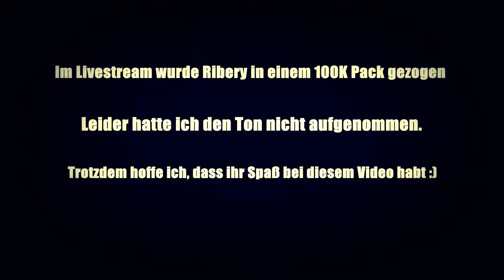RIBERY im 100K Pack gezogen!!! l FIFA 14 Ultimate Team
In diesem Video öffne ich für euch mein neues Spiel, stelle es kurz vor und erzähle über das Projekt mit der MetaUn unboxing que j'avais prévu de faire mais pas aussi vite, faut dire que cela à mis que 7 jours pour arriver jusque chez moi, donc on verra ce que contient ce MGS Legacy collection 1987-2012 dans cette vidéo. D'une façon générale il est égale à la production de ce type de coffret au Japon, rien d'exceptionnel mais sympa tout de même.

A noter qu'il existe aussi une version us avec un visuel un peu différent (blanc au lieu du noir sur la surboite, jacquettes différentes etc ...)l Gear Solid Spielreihe.